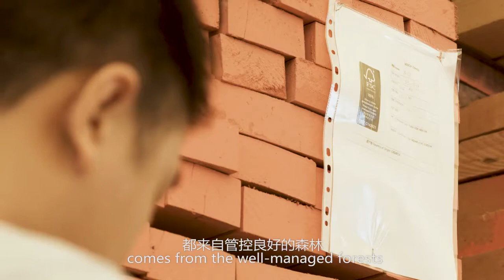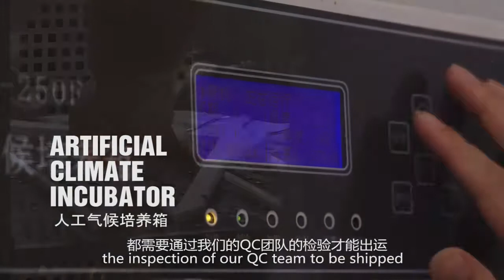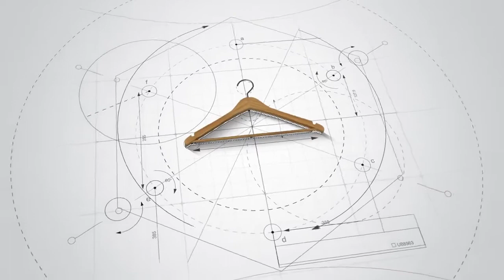Clothes Hanger Provider Solution -YIKAI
we manufacture and export clothes hangers
customized clothes brand hangers